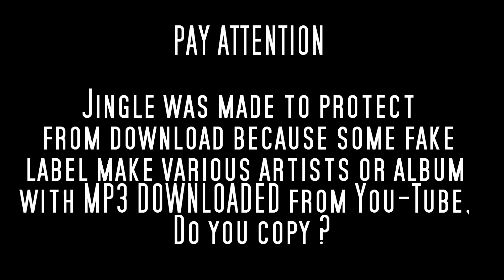PSYCHE DISCO 45t - HOLZER & PURE LOVE - Pure Love - 1975 Nikam